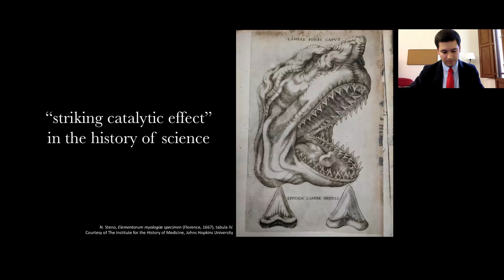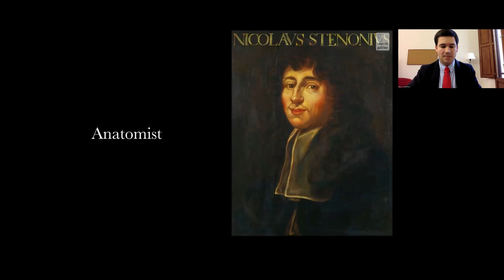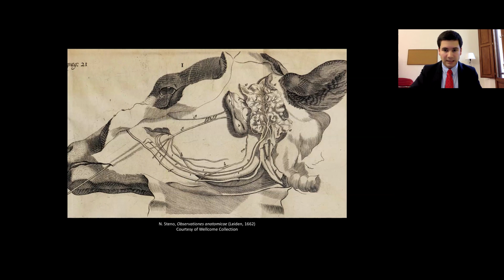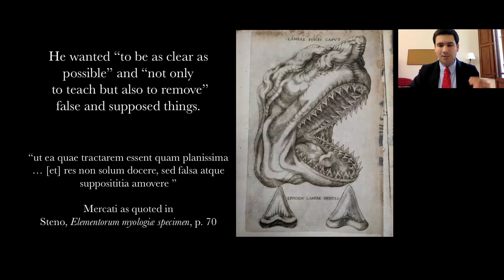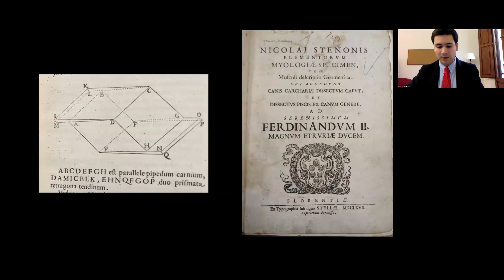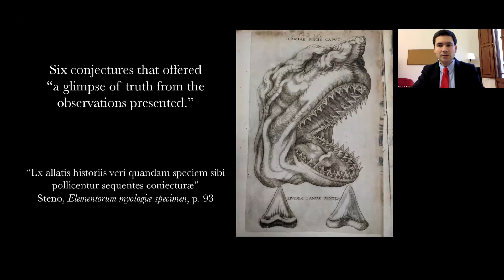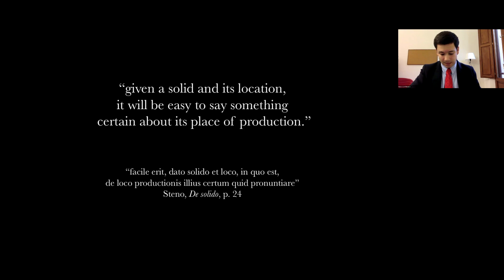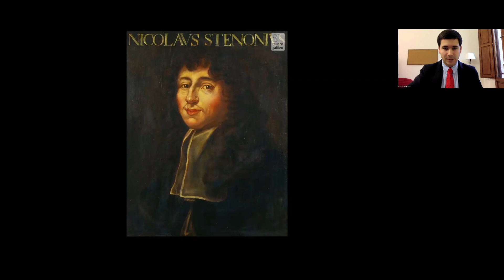At the Roots of 17th-Century Geology: Nicolaus Steno on Fossils - N. Castel-Branco (Villa I Tatti)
By reading Steno’s studies of the Earth in light of his anatomical writings and unpublished manuscripts, Nuno Castel-Branco shows that Steno’s turn to the study of fossils is best understood in light of his studies of human anatomy and can be used to improve the historical understanding of early modern science, including how anatomy influenced other areas of knowledge.